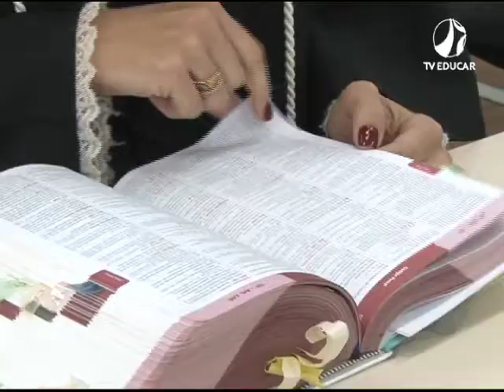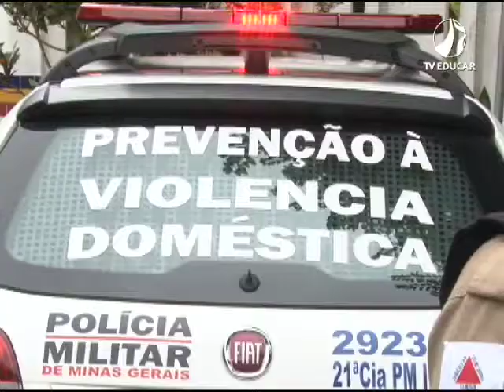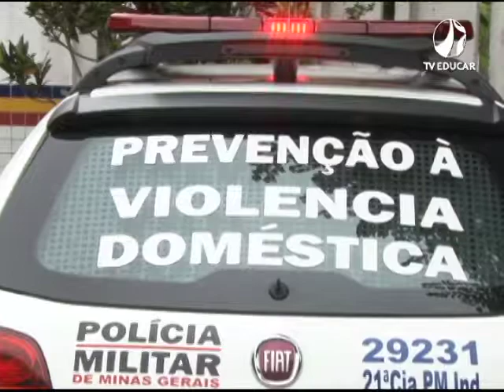Ações de combate à violência contra a mulher - (09.03.2020)